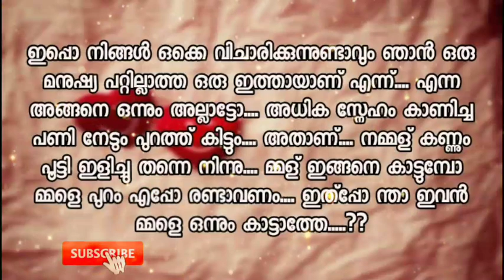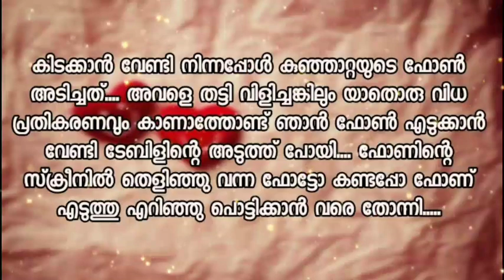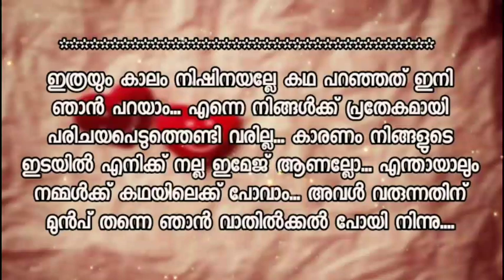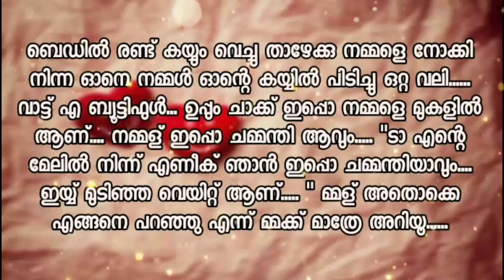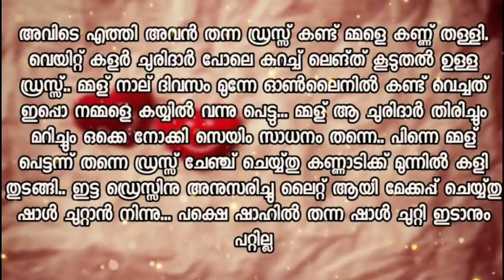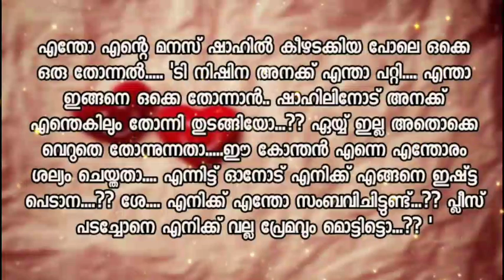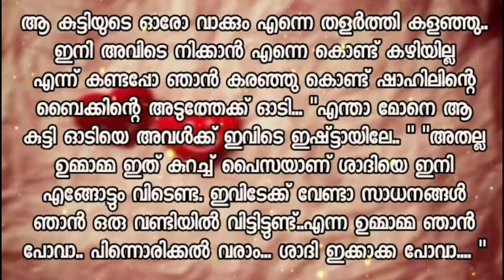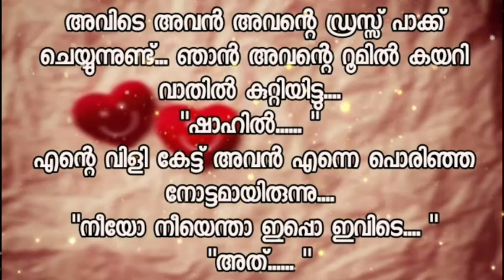ഖൽബിലെ കട്ടുറുമ്പ് ❤️തുടർക്കഥ ഭാഗം 8_Nishina 💘 Shahil _✍️Dream Manzi || Crazy Jinn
mesothelioma compensation
pleural mesothelioma stages
mesothelioma lawyer directory
mesothelioma lawsuit settlements
car accident lawyer moreno valley
can you sue a doctor for wrong diagnosis
bitcoin merchant account
bitcoin merchant services
bitcoin mining cloud computing
digital marketing degree florida
seo explanation
online courses on digital marketing
digital marketing certificate programs online
email marketing wikipedia
Attorney
Lawyer
Degree
Credit
Conference Call
10th class love story malayalam
100 love story malayalam full movie
9th class love story malayalam